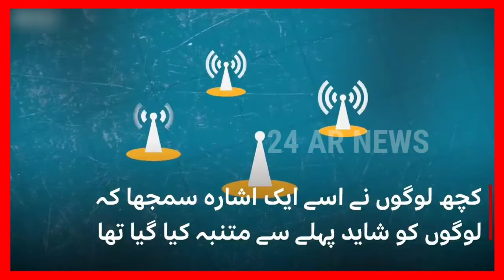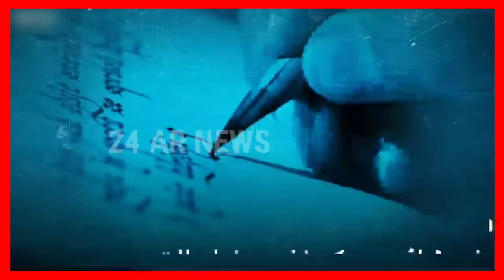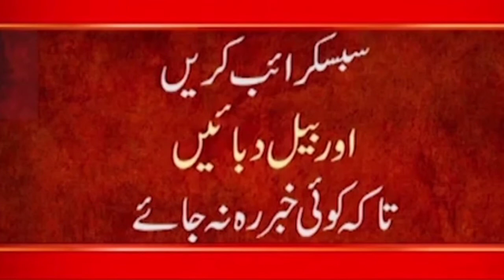Shocking News - What were the conspiracy theories surrounding 9/11 attack?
#9/11
#9/11attack

24ARNews News is Pakistan’s Number 1 News channel known for its quality programs and authentic news. It is Pakistan’s most trusted channel that not only cover news and updates related to Pakistan, but also from around the world.